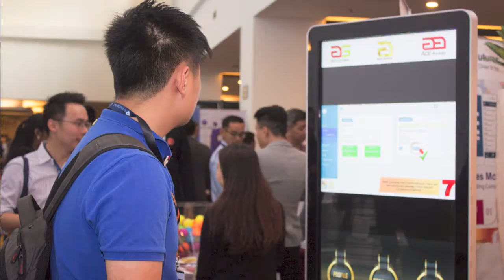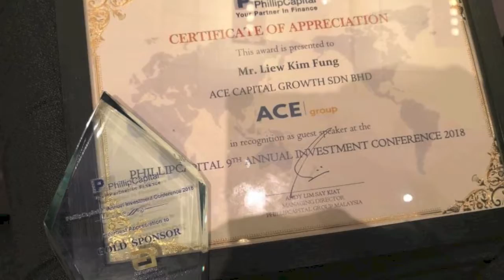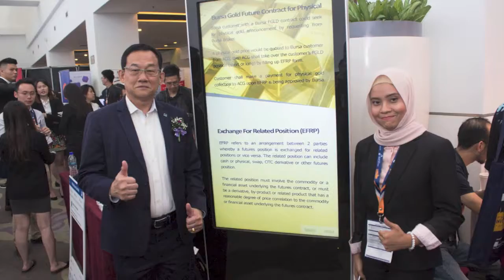Montage Event - PhillipCapital 9th Annual Investment Conference 2018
Good day every one! We would like to share with you guys the video during the Phillip Capital 9th Annual Investment Conference. Hopefully you enjoy it.